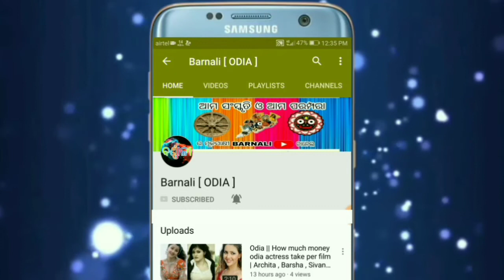Odia || August masa re janmita lokanka prakuti janantu | Barnali